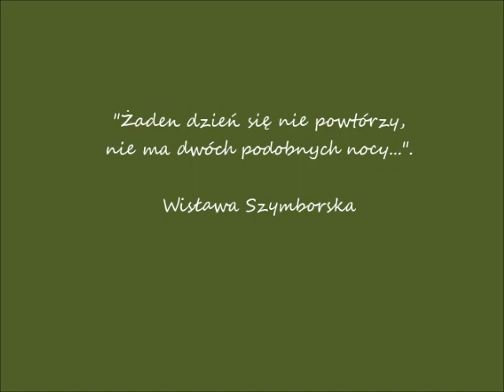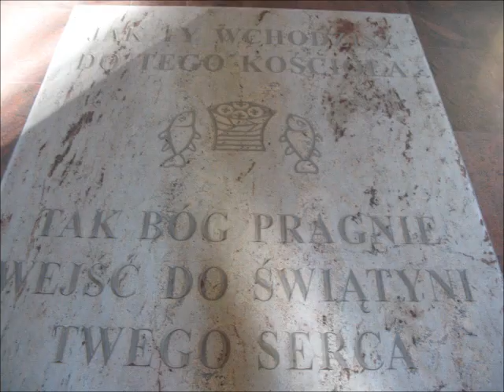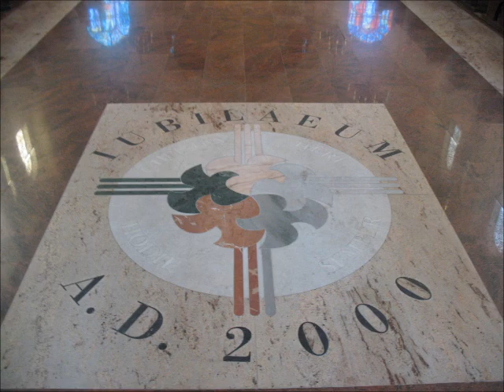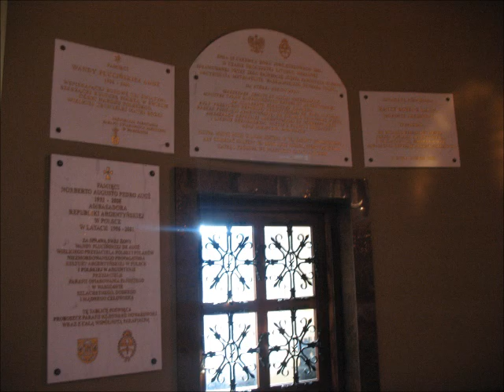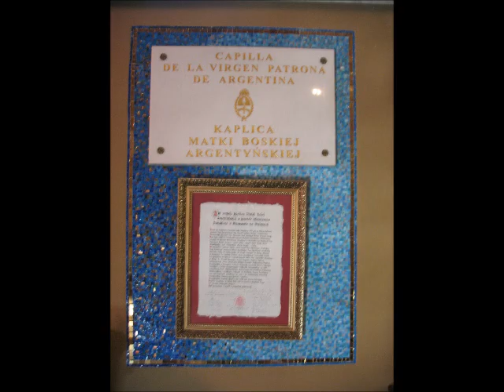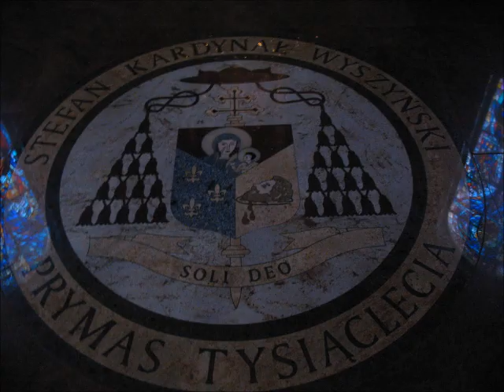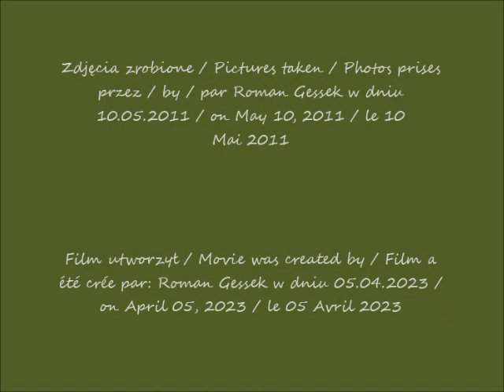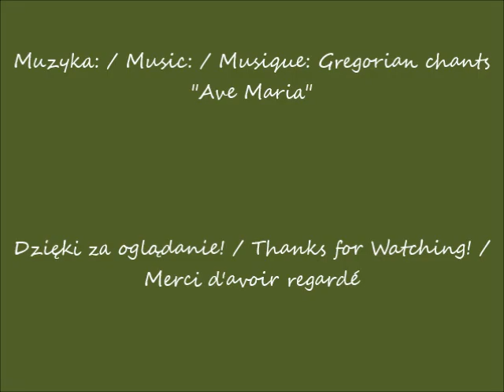2023 04 05 10 05 2011 Warszawa Kościół Ofiarowania Pańskiego cz 5 Wspomnienia, wspomnienia p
Kościół Ofiarowania Pańskiego  / Church of the Presentation of the Lord / Église de la Présentation du Seigneur
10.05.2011 po / after / après 06.21